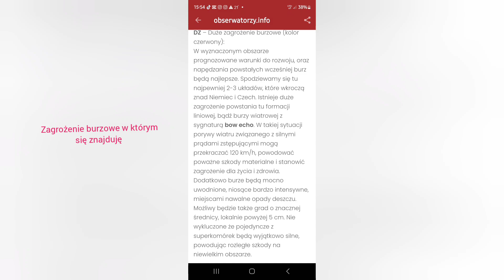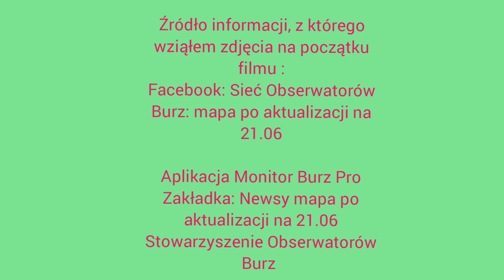Niebezpieczna Burza w Grodzisku Wielkopolskim - 21.06.2024 - Ulewa, Pioruny, Powódź. godzina 21:35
Witajcie moi drodzy. W dziesziejszym filmiku wam pokażę niebezpieczną burzę, która wyrządziła błyskawiczne zalania ulic w Grodzisku Wielkopolskim, która przeszła w Piątek 21 Czerwca 2024 roku o godzinie 21:15. 👍🔔

🔥Data nagrania filmu: Piątek 21 Czerwca 2024